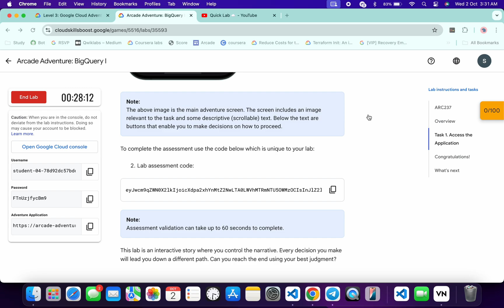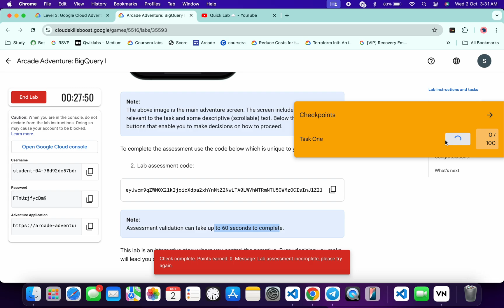Arcade Adventure: BigQuery I qwiklabs | ARC237 | [With Explanation🗣️]